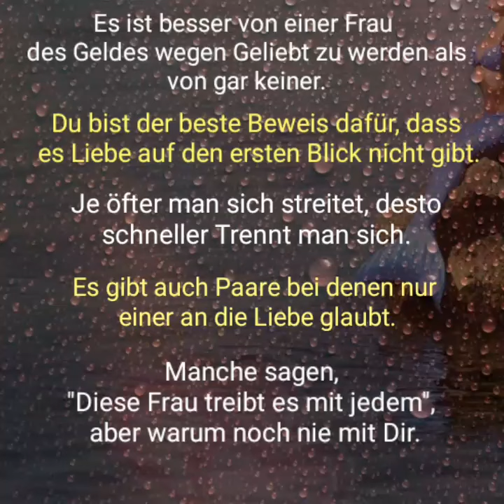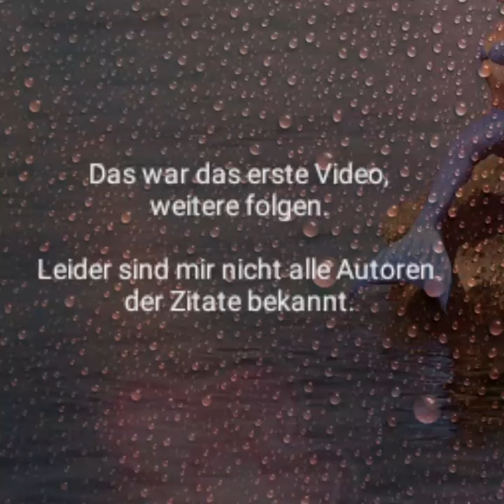Zitate - Makaber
Die andere Wahrheit der Zitate etwas makaber aber wahr.
Die Autoren sind mir leider nicht bekannt.